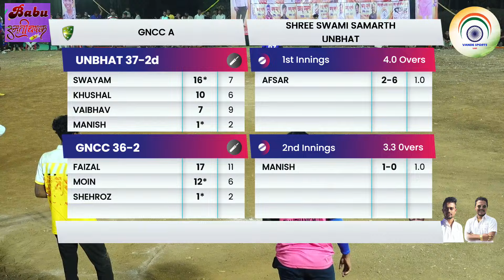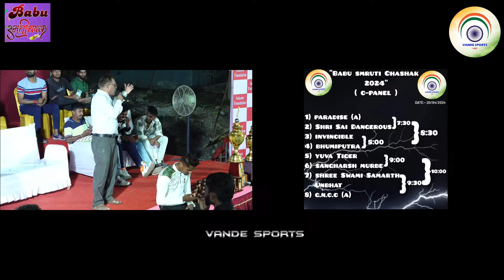Shree Swami Samarth unbhat vs Gncc A | बाबू स्मृती चषक | SEASON 1 | ORG BY CHIRAG , ASHISH ,DEEPAK